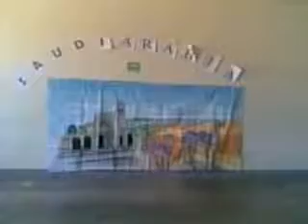Speech Choir Saudi Arabia March 5, 2009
AP
so sorry for the poor sound quality :(